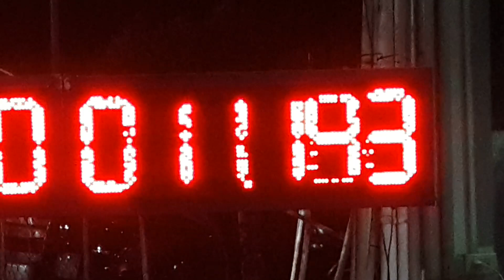Evolution 4WD 402M. 11.542 sec. BDA.5